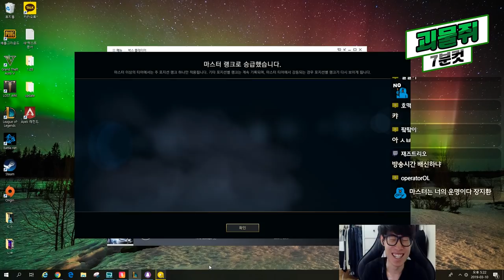[190310] 괴물쥐 7분컷